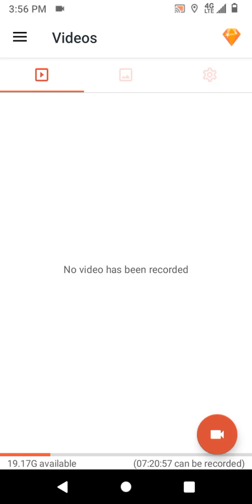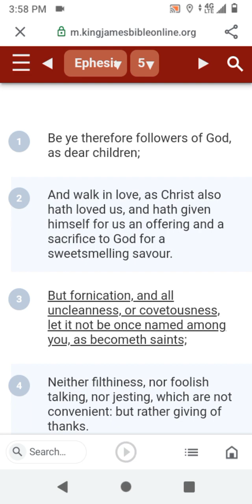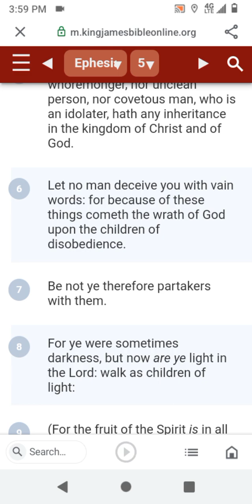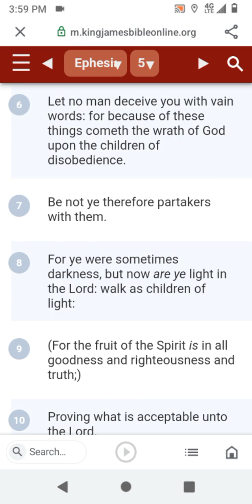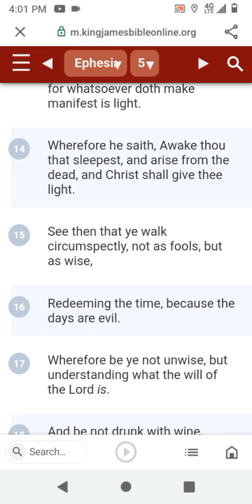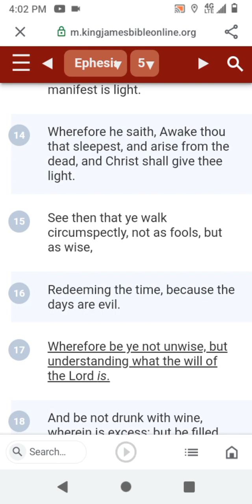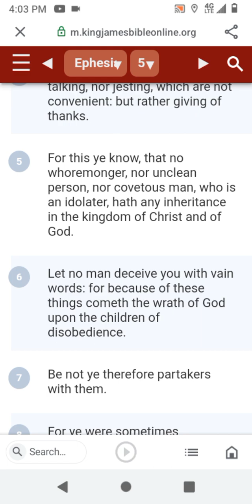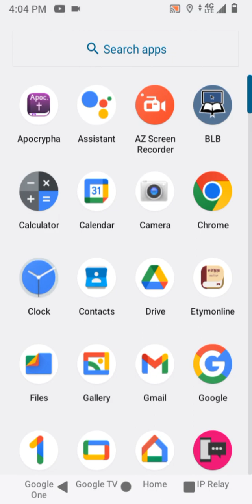The Book of Ephesians chapter 5 through verse 1 through verse 18.